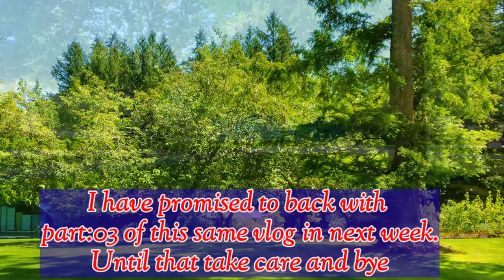"Butchart Garden's Hidden Gems: The Sunken Garden and Ross Fountain" Part 02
Butchart garden is located in Brentwood, British Columbia Canada, which is nearest to Victoria. This garden is expanding to 55 acres. There are six gardens. It is also one of the national historic sites of Canada. The gardens receive close to a million visitors each year. Epcot was inspired by the garden  . Butchart Gardens are open year-round. Every season brings its different flowers and charm. The peak season is July and August. The paths can be congested between 11am and 3pm. The best time to go is early morning or late afternoon.The ticket price according to age  Adult (18+) $27.00, Youth (13-17) $13.50, Child (5-12) $2.00, including tax.It is worth visiting this beautiful garden. This vlog is divided into four parts. Today I'm going to present part 02, which includes the view and updates of the sunken garden and Ross Fountain.